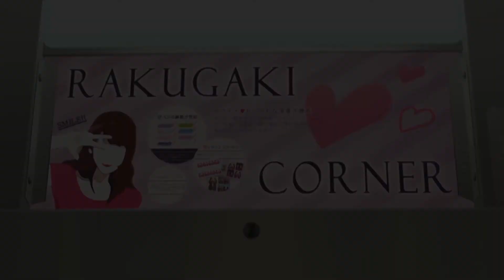The Art of Fan Service - Kiznaiver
Kiznaiver is one of Studio Trigger’s earlier titles, it’s not as famous as Kill la Kill or Little Witch Academia, which is unfortunate since it was pretty fun. It has good art design and vibrant cast, the series is all about their bonds and banters. However, the occasional messy story and forceful execution prevents it from being truly great.

I enjoy the art and many of the interactions but I believe it could have used subtle approach or done the narrative device differently, to reached better and more genuine bonds. I really like studio Trigger, but admittedly their over-the-top direction might not work here, Kiznaiver needs more care and patient in presenting the human drama beyond shallow sensation.